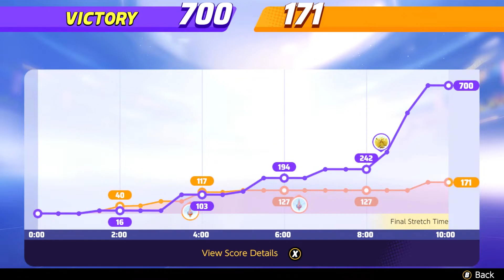CRAZY Pokemon Unite Ranked Match As Blastoise MVP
Some *insane* Pokemon Unite Ranked gameplay with Blastoise. This was my 3rd match in total using Blastoise in Pokemon Unite and I loved it! Ending up with MVP in Veteran Class 5, three diamond.